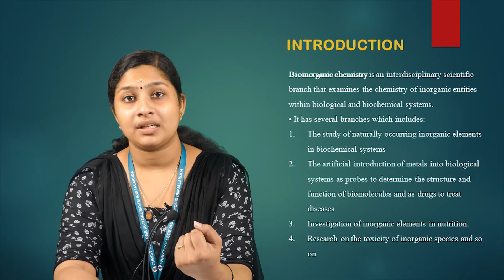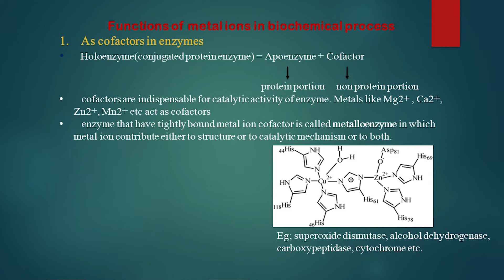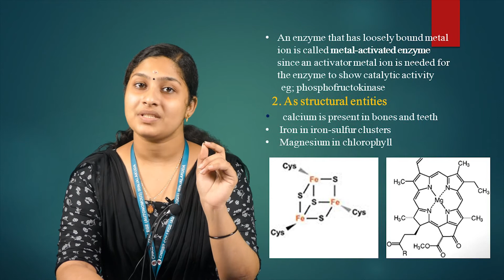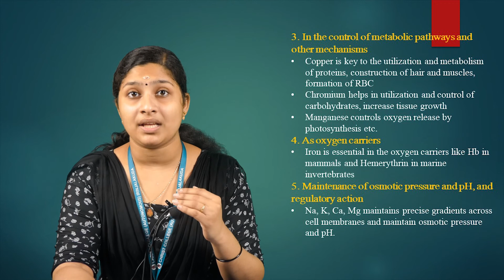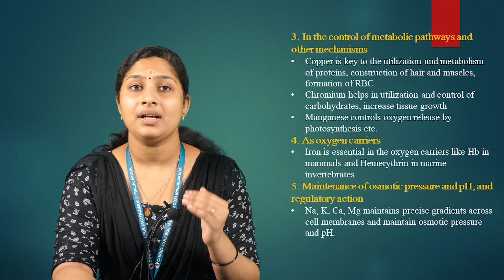Bioinorganic | Dept. of Chemistry | Christ OpenCourseWare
Ms. Gopika Rajan